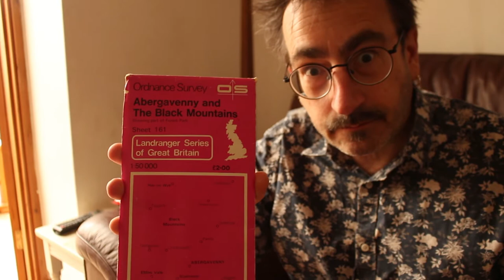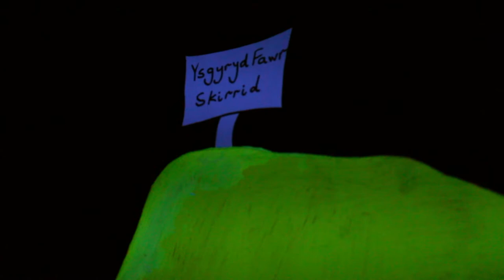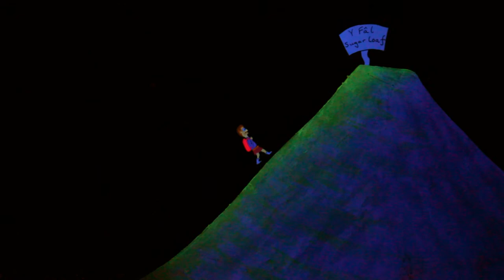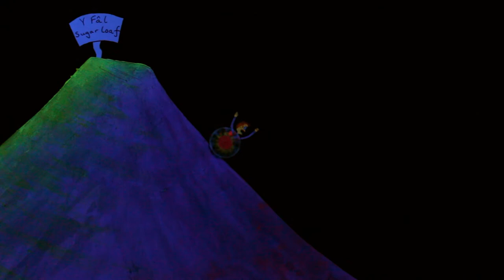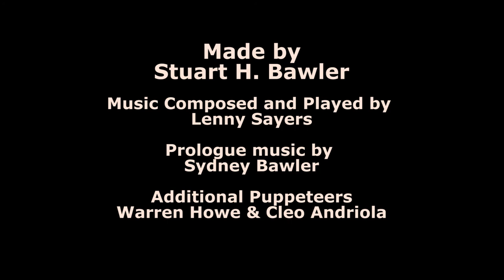Mini Hummadruz - Creative Cardiff, Our Creative Place. Sugarloaf, Skirrid, Blorenge.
Hummadruz went small-scale during Lockdown and started to create small videos with tiny UV puppets, previewing a future production.
As always, we are illustrating music, telling stories with no language.
This was a commission from CreativeCardiff for OurCreativePlace all about the Three Peaks Trial in Monmouthshire: Sugarloaf, Skirrid & Blorenge.. This is a version without Audio Description.
Music composed by Lenny Sayers and Sydney Bawler